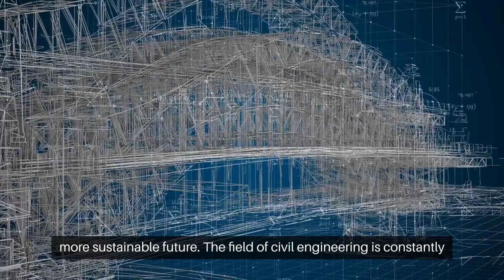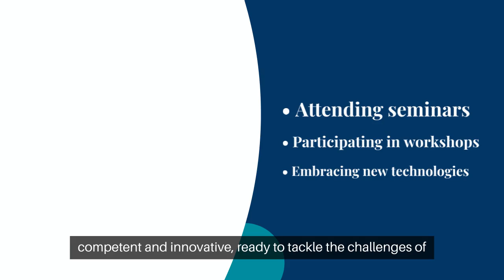Introduction to Civil Engineering Ethics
The video briefly points out the importance of ethics and professionalism in civil engineering work.